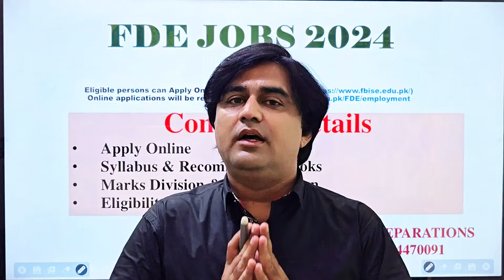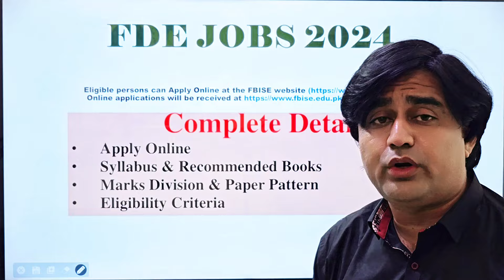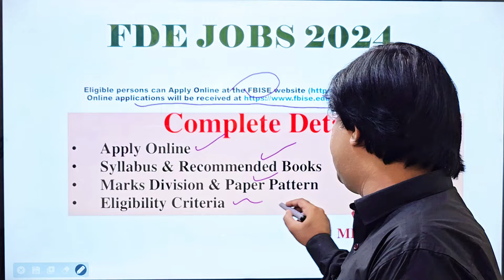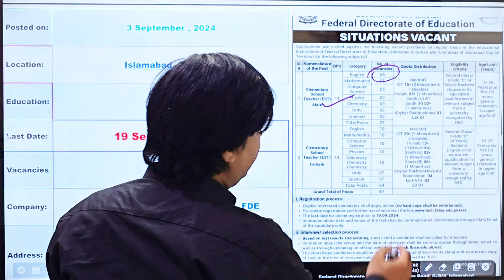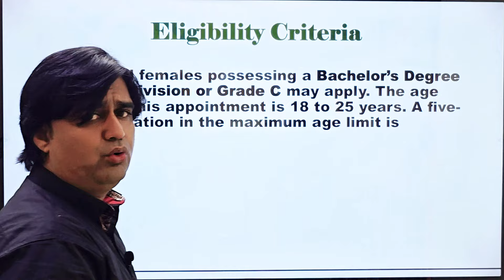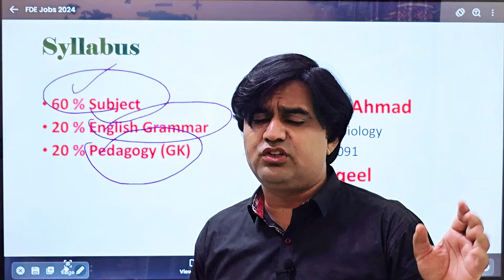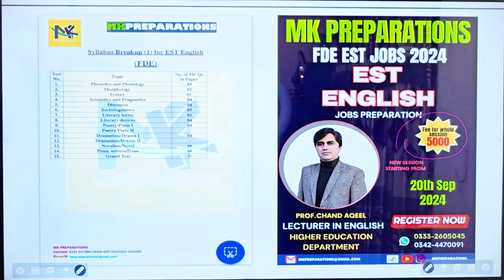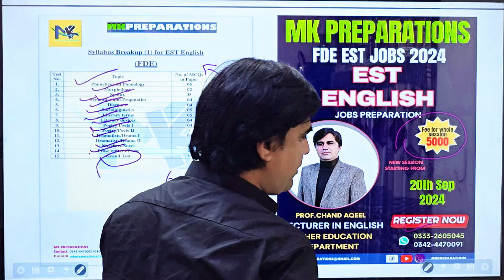FDE EST Jobs 2024 | FDE EST English Jobs Preparation | FDE EST English Past Paper & Syllabus 2024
FDE EST Jobs 2024 | FDE EST English Jobs Preparation | Solved Past Papers & Syllabus | MK Preparations
Description:
Welcome to MK Preparations! In this video, we present a complete preparation guide for the FDE EST English Jobs 2024. If you're aiming to succeed in the Federal Directorate of Education (FDE) Elementary School Teacher (EST) English exam, then this is the right place for you.

We'll cover:

FDE EST English Syllabus 2024 – A detailed breakdown of the official syllabus.
FDE EST English Past Papers – Solved past papers to understand the exam format and commonly asked questions.
Test Preparation Tips – Proven strategies and tips to help you ace the written exam.
Expected Test Date – Keep up to date with important timelines for the EST English Jobs 2024.
Paper Pattern – Understand the paper pattern, question types, and weightage for effective preparation.
Place of Posting – Insights into where you may be posted after securing the job.
We provide you with complete solved past papers, along with key test preparation techniques to maximize your score. Join us as we guide you step by step through the preparation process with MK Preparations, known for expert guidance and high success rates.

FDE EST today paper 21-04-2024 : EST today 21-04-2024 full paper in one video
EST English Paper Today - FDE Elementary School Teacher Solved Paper Today - EST Solved Paper 2024